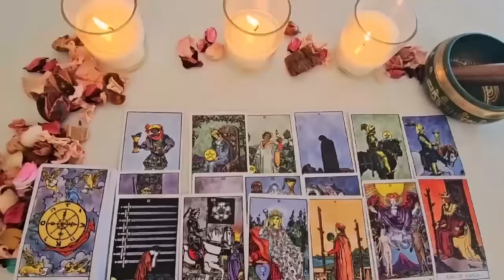SAGITTARIUS They Really Hate Your Fu*king Guts😨😱 It’s Happening All Around YOU😨 THE DEVIL IS HERE😱🔥